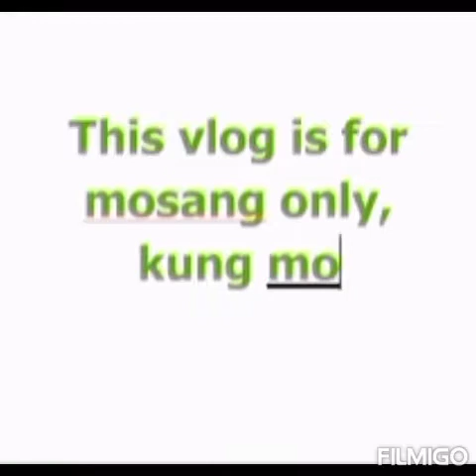Tita Puring's 60th Birthday😊 arat☺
magsubscribe ka kundi mamalasin ka ngayong taon😁😂joke😘